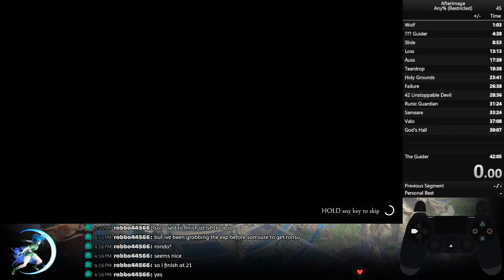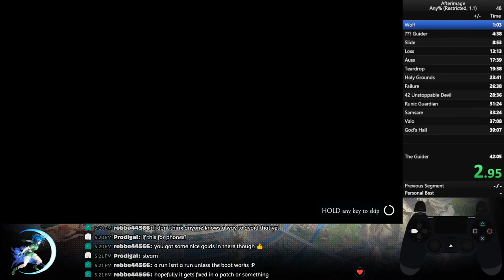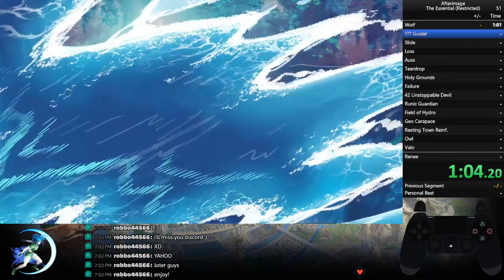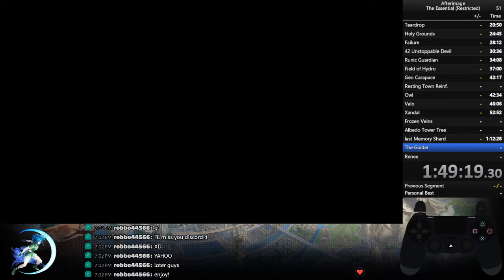Afterimage speedrunning practice (2023.10.13)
TIMESTAMPS
0:00 - Countdown
11:31 - Introduction
38:56 - restricted any% warmup 1
55:30 - restricted any% warmup 2 : ended by the boat bug
1:31:14 - restricted any% warmup 3
1:38:19 - restricted any% full run 1 in 43:06 RTA
2:25:40 - restricted any% full run 2 in 43:31 RTA (boat bug strikes again)
3:10:17 - restricted The Essential practice (did not finish)
5:11:44 - revenge on Renee

Stream setup:

PSU:
Kratos P1A-750G (750 W)

Motherboard:
MSi PRO-Z690A WiFi

SSD:
WD Blue SN570 NVMe SSD 1TB

RAM:
XPG Lancer DDR5 UDIMM 32GB (2x16) 5200 MHz

Microphone:
Blue Spark SL Condenser Microphone & Blue Compass Microphone Boom Arm